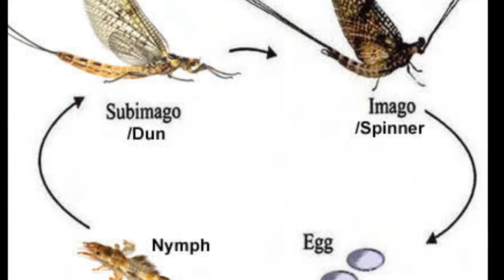The Life of A Mayfly